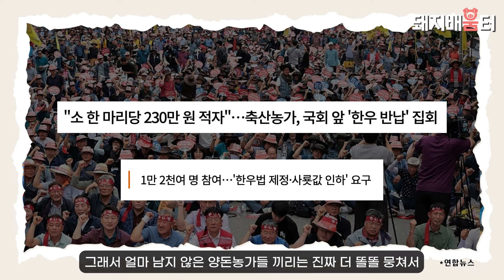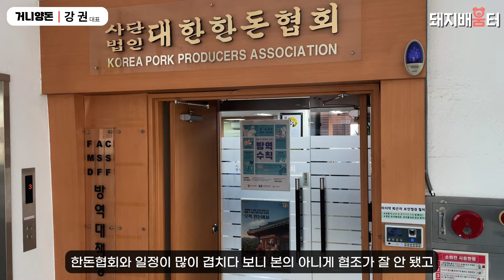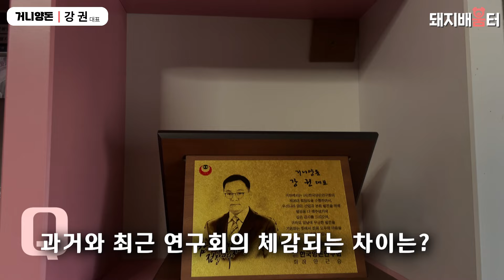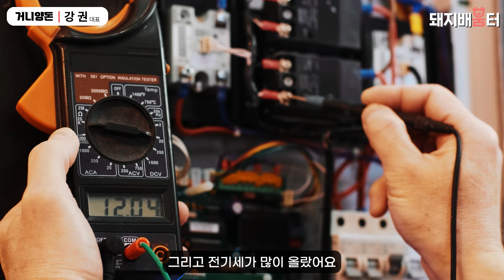"양돈연구회장을 맡게 된 건 영광" 한국양돈연구회 강권 전임 회장 💁‍♂️ 뭉치고 소통하는 한돈이 되어야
"양돈연구회장을 맡게 된 건 영광"
한국양돈연구회 강권 전임 회장 💁‍♂️ 뭉치고 소통하는 한돈이 되어야

💁‍♂️ 강 권 (거니양돈 대표)
- 전임 한국양돈연구회장
- 대한한돈협회안성
- 연암대학교

*이 영상은 MSD 동물약품의 후원으로 제작되었습니다